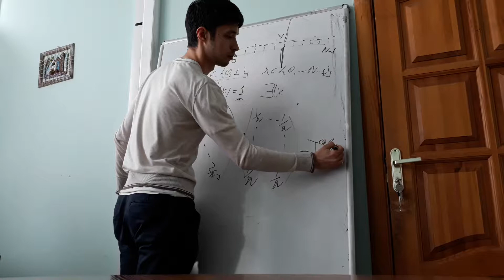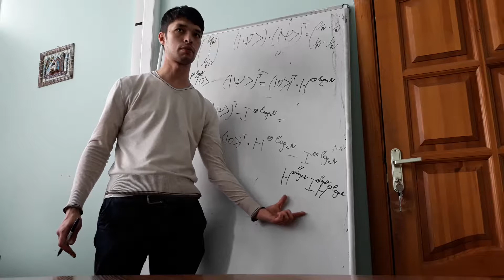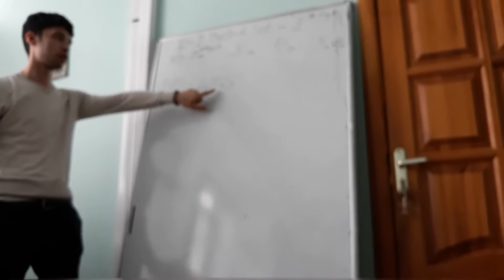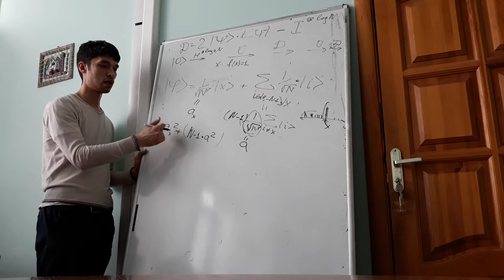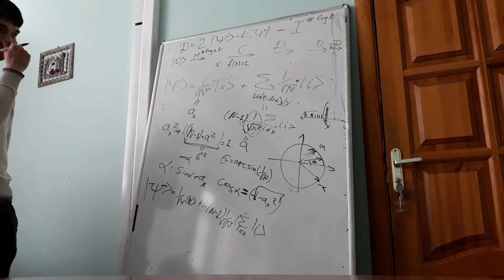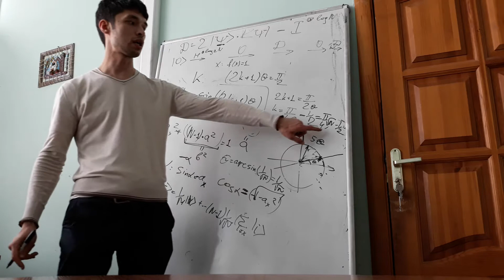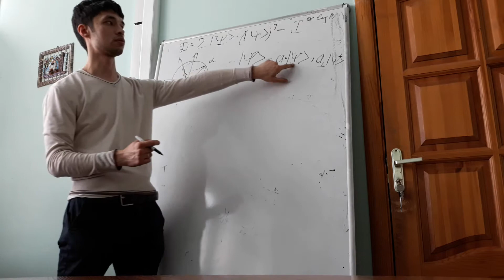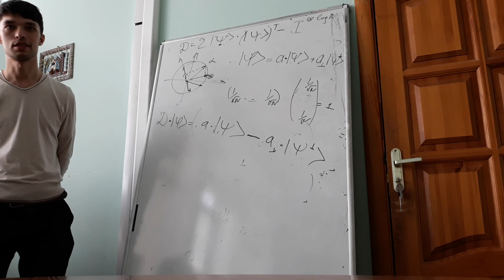Квантовая информатика. Лекция 7. Алгоритм гровера Часть 3.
Алгоритм Гровера часть 3. Доказательство для оценки на количество запросов.

Докладчик: Камиль Хадиев (КФУ)